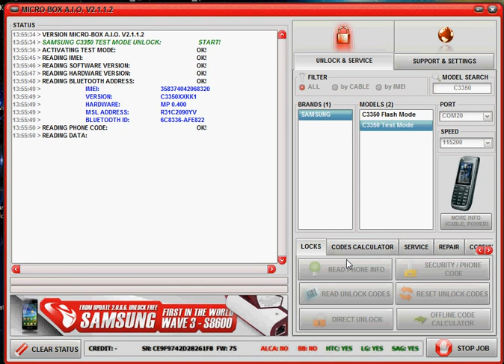c3350 direct unloch with microbox